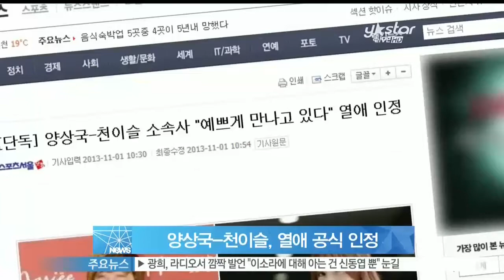[Y-STAR] Yang Sangkook & Cheon eseul admit their scandal (양상국 천이슬, '예쁘게 만나고 있다' 열애 인정)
개그맨 양상국과 신인 탤런트 천이슬이 열애를 인정했습니다.

오늘(1일) 오전 한 매체는 '양상국과 천이슬이 지인의 소개로 만나 사랑을 키워가고 있다'고 두 사람의 열애 소식을 전했는데요.

이에 양측 소속사는 '이들이 교제 중인 것이 맞다'며 '서로 호감을 갖고 예쁘게 만나고 있다'고 열애 사실을 인정했습니다.

또한 소속사 측은 '이제 막 연애를 시작한 커플이니 좋은 시선으로 바라봐주길 바란다'고 덧붙였습니다.